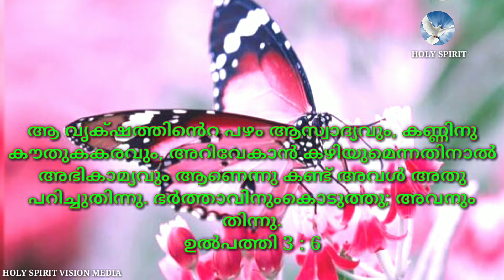വചന വെളിച്ചം EPISODE - 8 Br.Jose Pullankavil